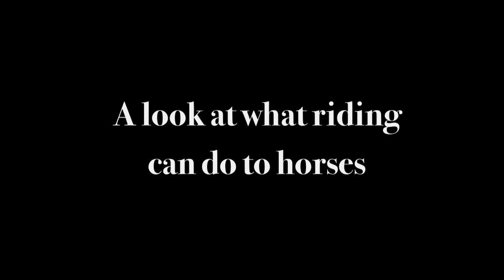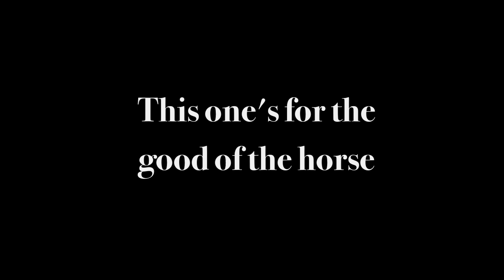Collection or Contortion? Book Trailer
Dr. Gerd Heuschmann rocked the equestrian world when his book TUG OF WAR exposed the science behind the "rollkur" and hyperflexion controversy. Now he's back with further examination of flexion and bend and how they can best serve the horse.